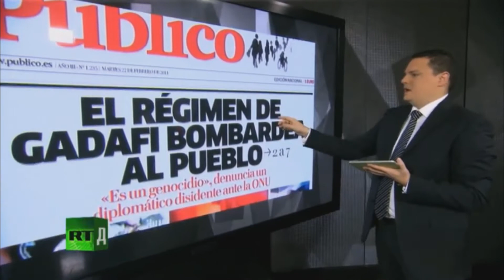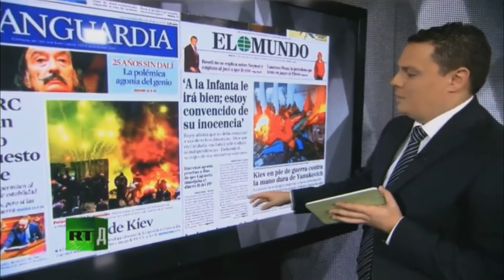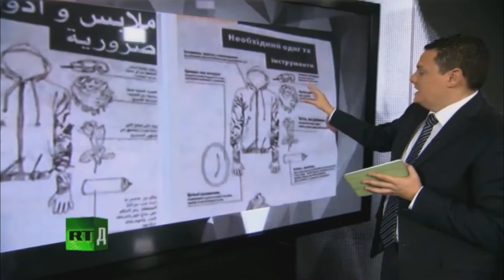7 сходств революций /часть 3/ wmv